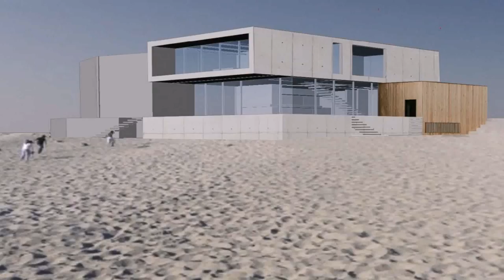Style Architecture Brady Bunch House (see description) (see description)